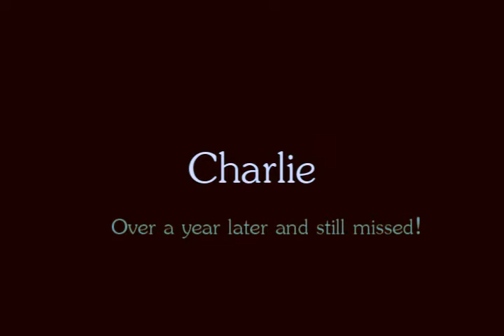Return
It's years since Charlie's death and Liam, still devestated by the news, writes and performs him a song.

Song is Return by Ok Go.
Clips from Lost and other shows that Neil Hopkins has guest starred in as well as Ghost Whisperer.

Sorry for some dodgy editing! =P